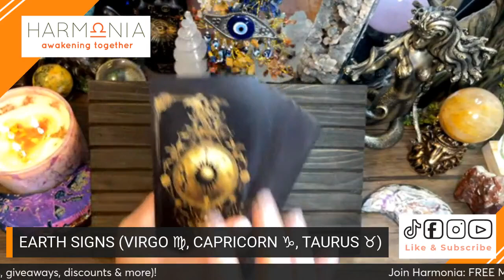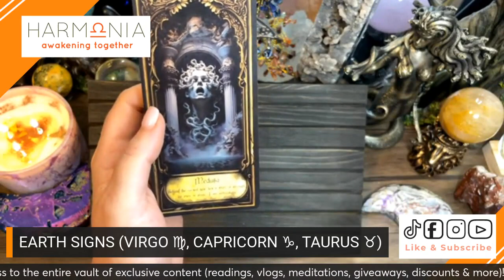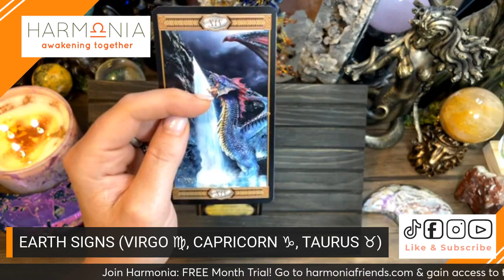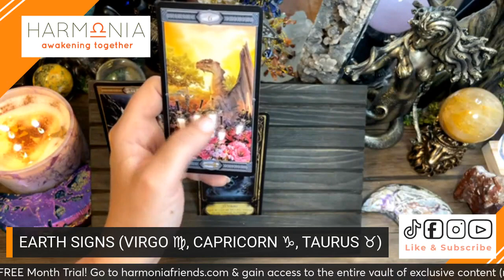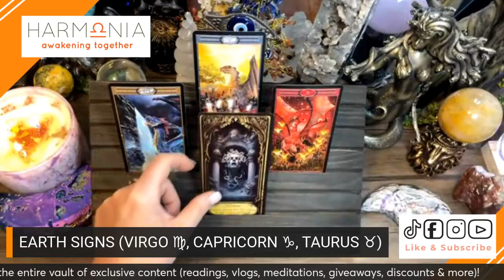Peacefully Moving on To Better Things | Earth Signs taurus virgo capricorn l July 2024 Tarot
Earth Signs: Taurus, Virgo, Capricorn this is your preview July 2024 monthly tarot forecast. Get access to the entire vault. Details about membership area is listed below.
BECOME A MEMBER OF MY WEBSITE FOR EXCLUSIVE CONTENT & DISCOUNTS!

You Get:
*Unlimited access to timeless All Zodiac readings.
*Extended Monthly Mini Readings (All Signs)
*One All Signs Reading content per week (timeless)
*Automatically entered for a chance for a personal pre-recorded tarot reading.
*First Dibs on Mediumship & Tarot Galleries (tier II)
*Unlimited Access to Visualizations & Meditations Library (tier II)
*Member Virtual Group Up Activities (tier II)
*Discounts on all services! (tier II)

   / harmoniatarot

*JOIN MY PRIVATE FACEBOOK COMMUNITY:
*Sometimes I post exclusive content from my daily timeless readings in the group only.

Please use discretion and your OWN intuition when listening to readings. These readings are for seeking clarity and inner guidance, do not use this reading to make the final end all decisions.